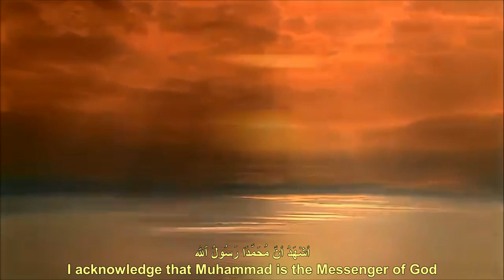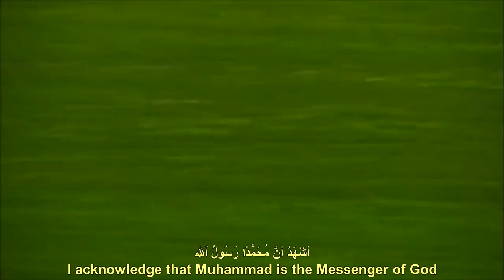Heartwarming FAJR AZAN-Mansour Zahrani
*peace to all the human brother and sisters*

This is Fajr azan by Mansour Zahrani